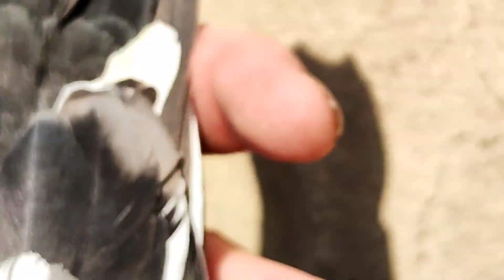Lahore ka nayab jhordo walay kabooter ka setup raza bhai || pakistan lahore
رضا بھائی کا نمبر ون کبوتروں کا سیٹ اپ امید کرتے ہیں آپ کو نئی نسل کے کبوتر دیکھنے کو ملیں